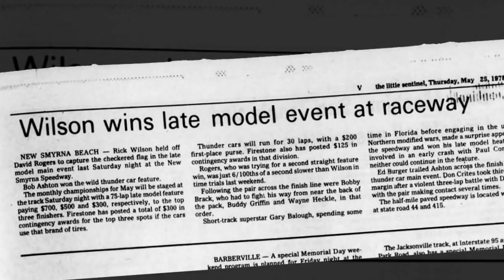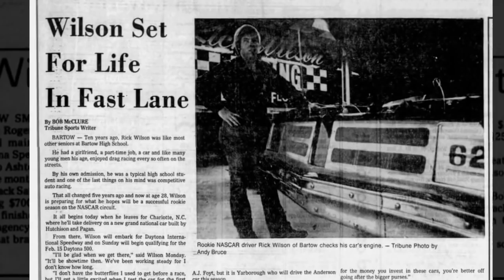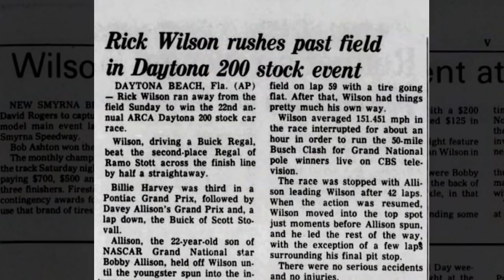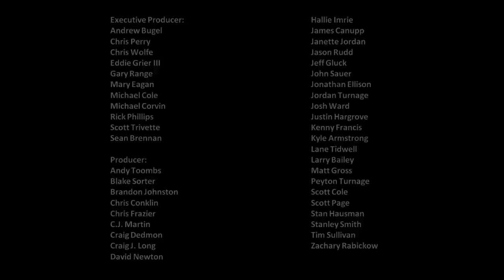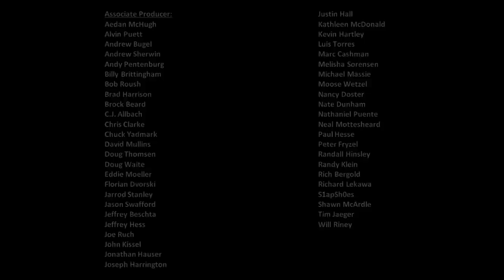The Scene Vault Podcast -- Rick Wilson Part 1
We share the first of what will be a three-part interview with Rick Wilson in this week's episode. Rick talks about his start in the sport; his relationship with Dick Hutcherson and A.J. Foyt; how a tragic accident during qualifying for the Indianapolis changed the trajectory of his career; the impact his win in the 1984 ARCA race at Daytona had on him; and finally, how a ride with Morgan-McClure Motorsports came down to Rick and a youngster by the name of Davey Allison.